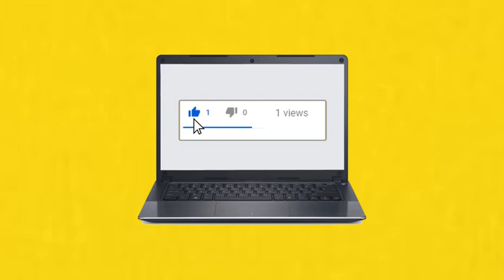Ngibi ibisobanuro by' inzozi turota ni impanvu tuzirota